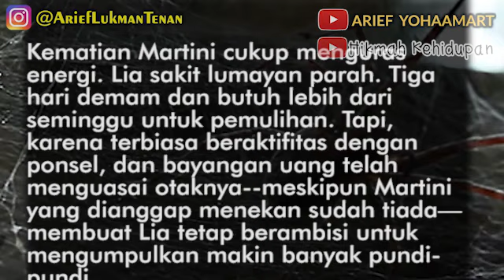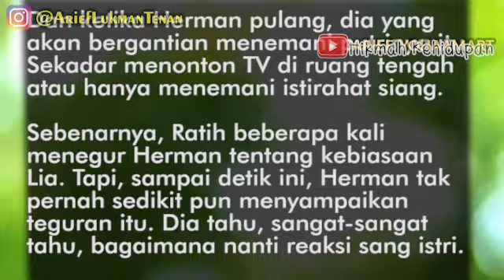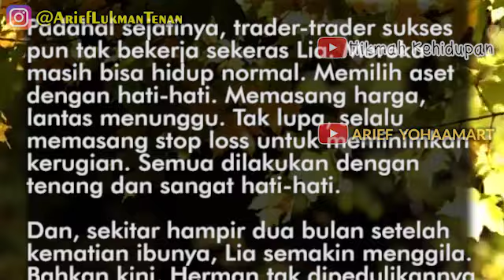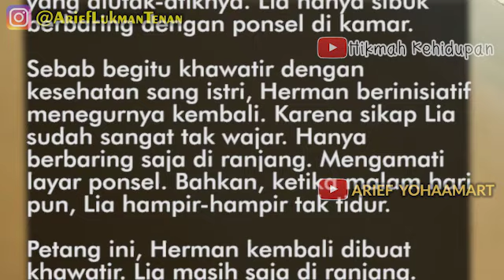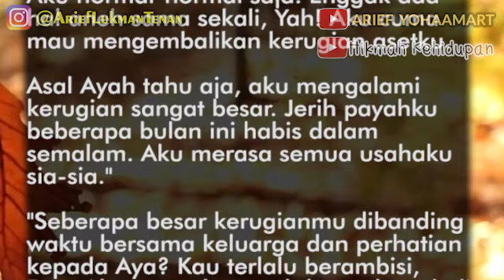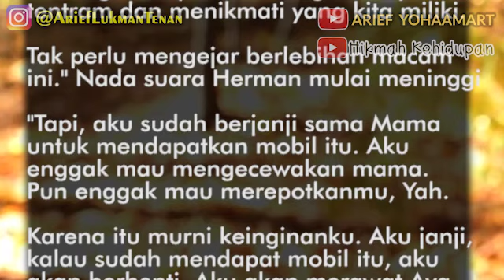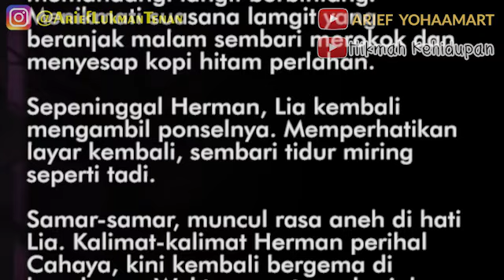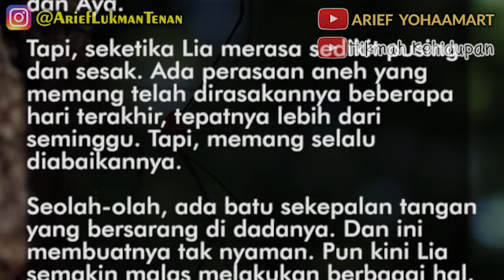DIJAMIN TAMAT!! PEREMPUAN YANG TERBUANG - PART 36 | cukup menguras energi. Lia sakit lumayan parah.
PEREMPUAN YANG TERBUANG
36. Ambisi
Kematian Martini cukup menguras energi. Lia sakit lumayan parah. Tiga hari demam dan butuh lebih dari seminggu untuk pemulihan. Tapi, karena terbiasa beraktifitas dengan ponsel, dan bayangan uang telah menguasai otaknya--meskipun Martini yang dianggap menekan sudah tiada--membuat Lia tetap berambisi untuk mengumpulkan makin banyak pundi-pundi.
Di saat tubuhnya masih demam sekali pun, Lia tetap melakukan kegiatan trading. Bahkan, Lia kini telah menutup toko online-nya. Dia beranggapan hal itu cukup merepotkan dan mengganggu. Muncul banyak, bahkan terlalu banyak, notifikasi chat. Sangat mengganggu kegiatannya mengutak-atik ponsel di aplikasi perdagangan.
Herman yang biasanya cerewet tentang kegiatan-kegiatan istrinya, kini mulai banyak diam. Entah dia maklum atau bosan, tak jelas diketahui. Cahaya, seperti biasa, sudah lebih banyak bermain dengan Ratih. Dan ketika Herman pulang, dia yang akan bergantian menemani putrinya itu. Sekadar menonton TV di ruang tengah atau hanya menemani istirahat siang.

PEREMPUAN YANG TERBUANG
Penulis: Rosyidah Kholil

Youtube by @AriefYohaaMart